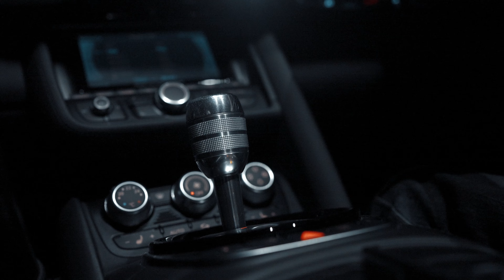𝐀𝐮𝐝𝐢 𝐑𝟖 (𝐕𝟏𝟎) 改裝喉 𝗔𝗿𝗺𝘆𝘁𝗿𝗶𝘅 𝐓𝐢𝐭𝐚𝐧𝐢𝐮𝐦 𝐄𝐱𝐡𝐚𝐮𝐬𝐭 (開關嘩佬排氣喉) by 𝐅𝐨𝐝𝐚 𝐌𝐨𝐭𝐨𝐫𝐬𝐩𝐨𝐫𝐭𝐬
𝐀𝐮𝐝𝐢 𝐑𝟖 (𝐕𝟏𝟎) | 𝗔𝗿𝗺𝘆𝘁𝗿𝗶𝘅 𝗧𝗶𝘁𝗮𝗻𝗶𝘂𝗺 開關嘩佬排氣喉

【開關模式】遙控器/APP/自訂轉數【靚聲推介】
🔊 開 🔊   -  大聲 💥🤯 加速更爽快
🔇 關 🔇   -  細聲 💤🤫 聽歌傾計冇問題
🔇自動🔊 -  自訂開關轉數減少低扭流失 🚗💥💨
🇭🇰🇲🇴香港澳門總代理 - 𝐅𝐨𝐝𝐚 𝐌𝐨𝐭𝐨𝐫𝐬𝐩𝐨𝐫𝐭𝐬
荃灣柴灣角街35-45號裕豐工業大廈地下3號鋪
時間：星期一至日 11am - 8pm (請先預約)
╔══╦═╦══╦══╗【荃灣門市】
║═╦╣║╠╗╗║╔╗║【汽車改裝】
║╔╝║║╠╩╝║╠╣║【維修保養】
𝗔𝗿𝗺𝘆𝘁𝗿𝗶𝘅 - 𝗩𝗮𝗹𝘃𝗲𝘁𝗿𝗼𝗻𝗶𝗰 𝗘𝘅𝗵𝗮𝘂𝘀𝘁 👇🏻對應車款👇🏻